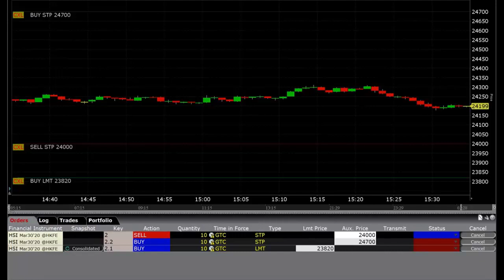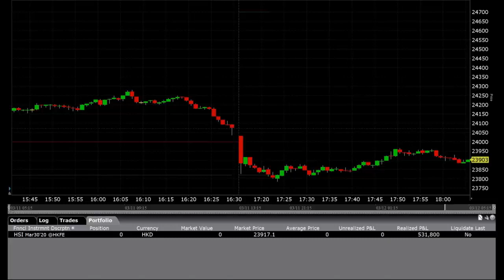Emini S&P Trading Secret HSI Code 7 Signal 180 Ticks $4,200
I have finally done it, I've finally come up with the ultimate trading system. I'm now at the level where I can tell which direction any financial instrument will go on a much larger level, up to a 2,000 tick trade. I also know other trades that are good for less ticks but that will come often. I apologize for this video as I had to cut out a large portion of it due to my error in not turning on the mic at times and thus you've missed a great deal of what happened. I won every trade but broke even on CL.  I won on the EUR/USD, YM, MLM, Call Option YM and HSI.

YM Trade  $4,000
HSI Trade  $5,200
YM Option $800
YM #2        $2,000
MLM           $400
EUR/USD    $250
CL                $35

Account started at 284,000 and now account is sitting at 296,000.

I'll be more careful in the future to record each video properly so I can document my trading success for those who are looking for something truly special to become apart of. Welcome to a whole new world of trading the markets. I'm now offer trading signals to the public to take advantage of my new systems.